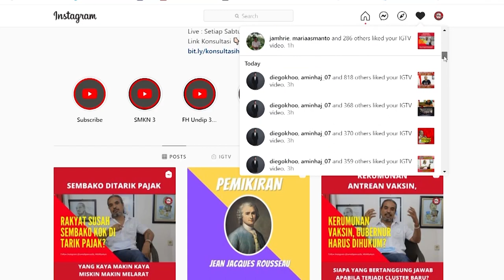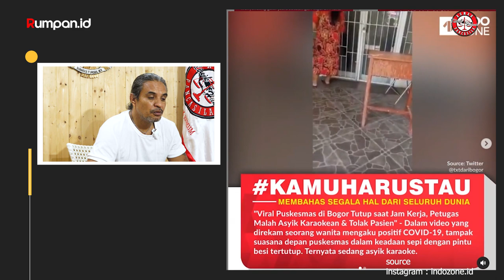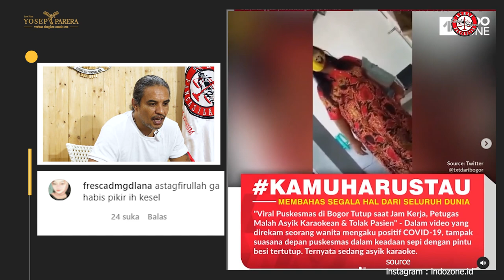Viral Petugas Puskesmas Tolak Pasien Covid Tapi Asik Karaoke | Beri Sanksi!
Salam Pancasila

Hallo sahabat Rumah Pancasila, beberapa waktu yang lalu sempat viral video seorang petugas puskesmas yang menolak ketika ada seorang pasien yang ingin berobat, video yang belakangan ini diketahui diambil di puskesmas Cibungbulan, Bogor , ini lantas menjadi perbincangan di tengah masyarakat. Pasalnya,  pada saat penolakan tersebut terjadi terdengar dari dalam puskesmas seperti ada dari beberapa Petugas yang tengah asik berkaraoke.

Lalu bagaimana tanggapan hukum Rumah Pancasila & Klinik Hukum mengenai hal ini ?
Saksikan videonya ya, dan mari berdiskusi secara baik selayaknya manusia yang beradab di rumah Indonesia.

Terima Kasih